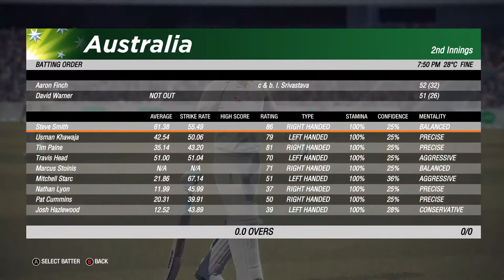Cricket 19 PC Game Play (INDIA VS AUSTRALIA) {SYSTEM REQUIREMENTS AND CONTROLS IN DESCRIPTION BOX }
MINIMUM REQUIREMENTS:
Requires a 64-bit processor and operating system
OS: Windows 7 (x64) or higher
Processor: Intel Core i3-3210 / AMD Athlon II X4 555
Memory: 4 GB RAM
Graphics: Radeon HD 6670 or NVIDIA Geforce GT710 with Min 2GB Memory
DirectX: Version 11
Network: Broadband Internet connection
Storage: 25 GB available space
Additional Notes: Controller Required

RECOMMENDED:
OS: Windows 10 (x64)
Processor: Intel Core i5-4200 / AMD Phenom II X4 970
Memory: 8 GB RAM
Graphics: AMD Radeon R9 390X or NVIDIA GeForce GTX 970 with minimum 2GB Memory
DirectX: Version 11

CONTROLS:
BATTING
'B'- Loft Shot
'A'-Attacking shot
'X'- Precise Shot
'Y'- Defensive Shot
'RT'+'(A,B,X)'- Back foot Shot
'RB'+'(A,B,X)'- Unorthodox Shot

Bowling Controls
'B'- Short ball
'A'- Good length Ball
'Y'- Full Length Ball
'X'- Yorker
'Right Joystick' - to choose INSWING (right), OUTSWING (Left) , STANDARD (up) OR Slower (down)
'RT'+'(Right Joystick)' - To ball - Bouncer , Off Cutter , Leg Cutter or Slower

To RUN during Batting use button 'X'

Review from a buyer and player (Certainely not me )
Gamers rarely get to hear the thwack of virtual leather on willow these days. But in the midst of a huge summer for cricket in the UK, with the World Cup followed by an Ashes series, Australian developer Big Ant Studios has stepped into the breach.

Cricket 19 has a great career mode that lets you work your way up from club cricket, or take control of an established pro. In each game, you can either control your player alone or their entire team. There are playable scenarios from famous real-life games, and a welter of editing tools that let you design your own custom competitions, bats and cricket grounds.

It looks basic in comparison with better resourced sports games such as Fifa, but at least its licensed players recognisably resemble their real-life counterparts. An official licence for the Ashes covers all the England and Australia men’s and women’s players, but players from all other countries have fictional names and random faces.
If you can get past the visuals, Cricket 19 impresses on the pitch. Its control system is exemplary, offering fine control and all the funky deliveries and shots that any bowler or batsman could desire. You can choose between button-based batting, and waggling analogue sticks in a manner that’s vaguely suggestive of real cricketing. In a first for a cricket game, the AI is decent, too. Computer-controlled batsmen play to match conditions, exercising caution at the start of a 50-over innings, for example, before teeing off later on, bringing increased opportunities for your bowlers to strike.